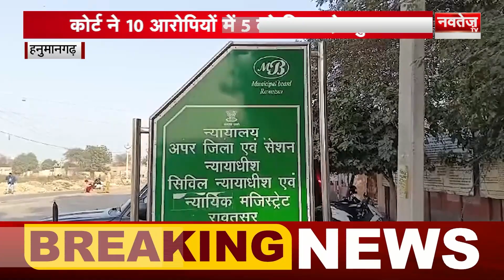Marudhara Express- Non-Stop Headlines | News Of The Day | Navtej TV News | 22 January 2024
जयपुर: विधानसभा की कार्यवाही में जोरदार हंगामा

टोंक: पुलिस और माइनिंग विभाग की संयुक्त कार्रवाई

हनुमानगढ़: सहारण हत्याकांड में एडीजे कोर्ट का फैसला

मकराना: ड्यूटी के दौरान ASI की हार्ट अटैक से मौत

अलवर: प्राण प्रतिष्ठा समारोह विधिवत संपन्न

कानोता: 1100 दीपों के साथ हुई महाआरती